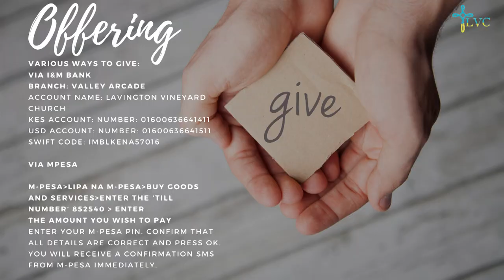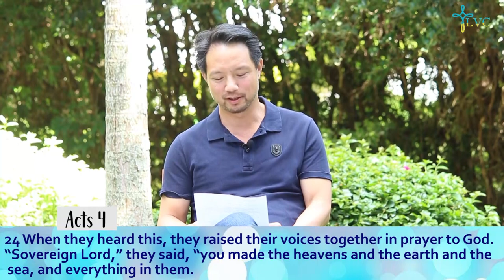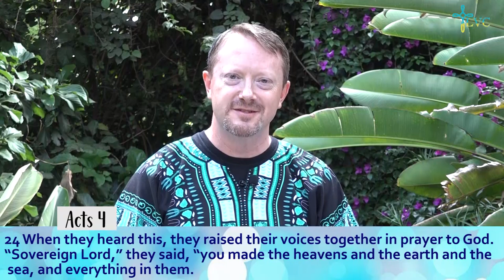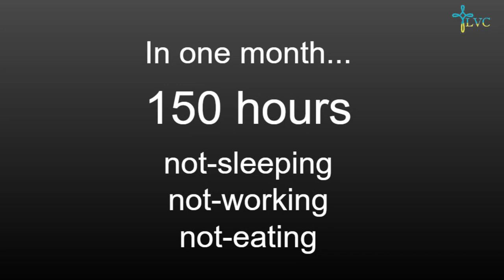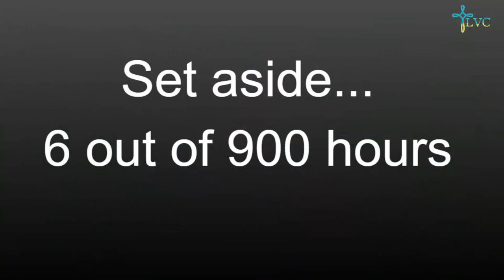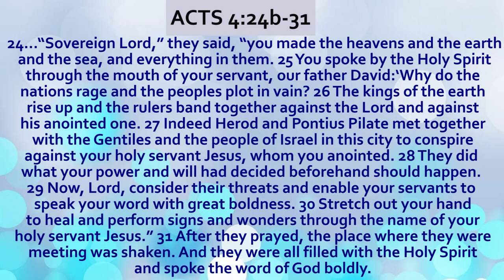Prayer - Acts 4:23-31(NIV) - By Jeremy Cook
Happy New Year LVCer!

Join Pst.Jeremy today at 8:30am as he starts us off the year with a new sermon series on Prayer.

The Sunday school lessons resume next Sunday 10th January at 9:30am.

If you'd like to pray with someone, the Zoom Prayer Room will be open from 11:00am - 11:30am via this link - Please find the link details on the Newsletter/FB.

Let us continue to worship God with our tithes and offerings. Visit www1.lavingtonvineyard.org for a comprehensive list on how to give.